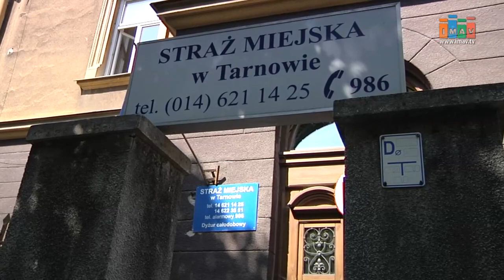Chcesz zostać strażnikiem miejskim? Złóż dokumenty- Magazyn Miejski 11/10/2017- imav.tv